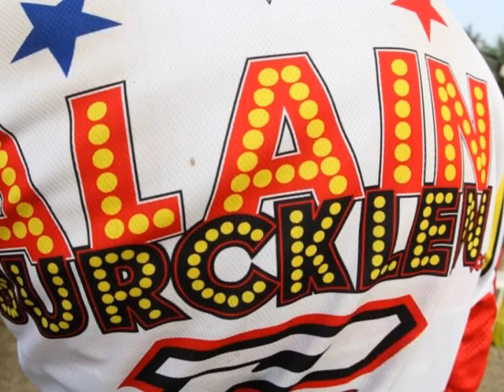fmxpressbookmovie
fmx stunt